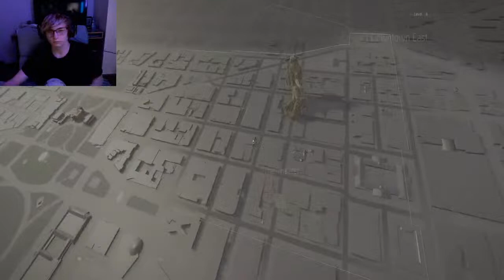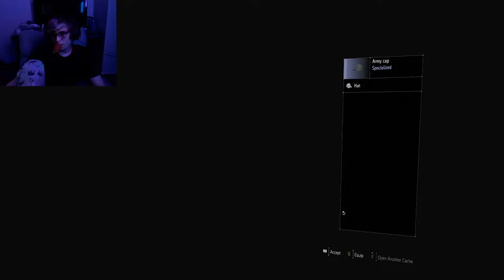a few games this stream